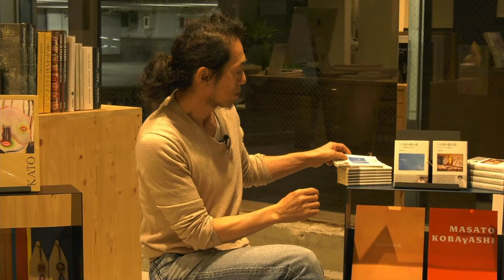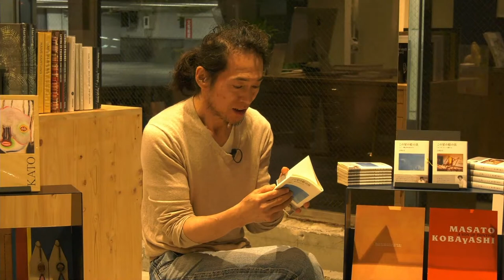IZUMI KATO × MASATO KOBAYASHI ARTIST TALK with TERRI FUJII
EVENT OUTLINE：
日時： 10月23日　20:00～21:30(日本時間)
参加者： 加藤泉、小林正人、藤井テリー（モデレーター）
協力：ShugoArts, Perrotin
*無観客で開催します。

EVENT SUMMARY:
加藤泉 x 小林正人 アーティスト・トークをPERROTIN 106から無観客ライブ配信でお届けします。
原始的な生命体をモチーフに、90年代半ばから多岐にわたる表現で活動を続けてきたアーティスト・加藤泉、1980年代半ばより絵画の在り方を独自に探求し続ける小林正人、モデレーターとしてペロタン東京顧問・藤井テリーによるトークイベントです。両作家が参加する東京都庭園美術館で開催の「生命の庭―8人の現代作家が見つけた小宇宙 」についてや、アーティストとしての軌跡、COVID-19の現状下での芸術活動に迫ります。

ARTIST PROFILE:
加藤泉
1969年島根県生まれ。　東京、香港と中国を拠点に活動。不穏な顔をした子供、完全に発達した手足をもつ胎児、祖霊が宿る曖昧な形の体—加藤泉によって生み出された生き物は、 不可思議であり魅力的である。その体のシルエットと奇妙な顔は、主に特徴がなく、シンプルな形と強い色が強調されている。2つの大きくて無表情な目と円形の頭と素朴に形作られた鼻と口。プリミティブアート 思い起こさせる。それらの表現は、トーテムや アニミストの信念を喚起させる。これらの不思議な存在は、 理性よりも直感的で普遍的な人間性の根源を具現化し、視聴者に自分自身を見出させる。1992年に武蔵野大学油絵学科を卒業。2000年代より、国内外で展覧会を開催し、革新的なアーティストとして注目を集めている。 2007年には、ロバート・ストーがキュレーションした第52回ヴェネツィアビエンナーレ国際展に招待される。

小林正人
1957年東京生まれ。1980年代半ばより絵画の在り方を独自に探求する。「白いキャンバスを木枠に張ってから描き始めるのでは遅い」として、絵の具をチューブから直接手にとり、カンヴァスの布地を片手で支えながら擦り込むようにして色を載せ、同時に木枠に張りながら絵画を立ち上げていくという手法を確立。イメージと空間を同時に誕生させ、絵画の魂と肉体を一つに合わせるような方法論によって生み出される作品は、空間の中で強い存在感を放ち観るものに迫る。主な個展：「画家とモデル」シュウゴアーツ（2019）、「ART TODAY 2012 弁明の絵画と小林正人」セゾン現代美術館（長野、2012）、「この星の絵の具」高梁市成羽美術館（岡山、2009）、「STARRY PAINT」テンスタコンストハーレ（スウェーデン、2004）、「A Son of Painting」S.M.A.K（ゲント、2001）、「小林正人展」宮城県美術館（2000）